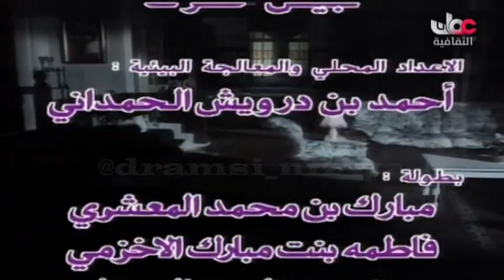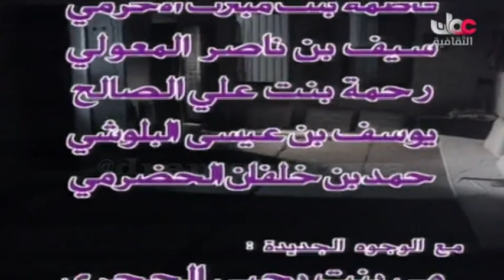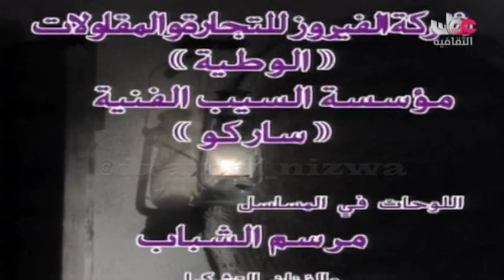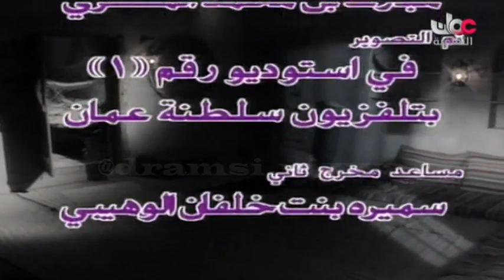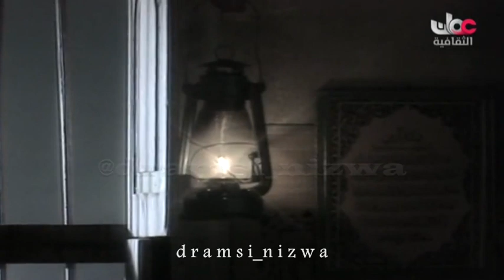المسلسل العُماني هكذا هي الدُنيا الحلقة 5 إنتاج 1992